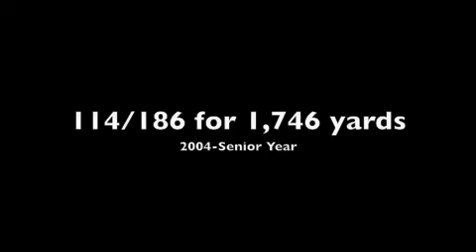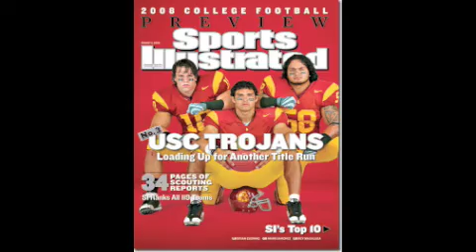USC's Quarterback Mark Sanchez- NFL Draft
FormerTrojans.com provides you with a timeline on USC Trojan's Quarterback Mark Sanchez thru his high school, and college career.